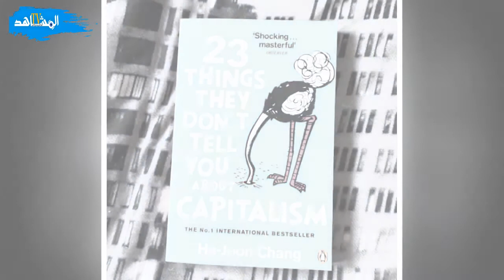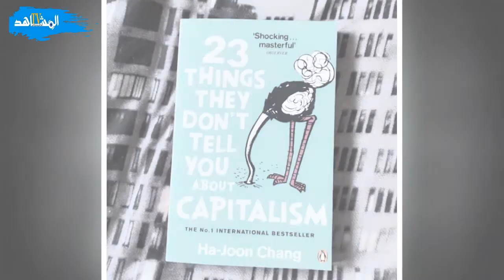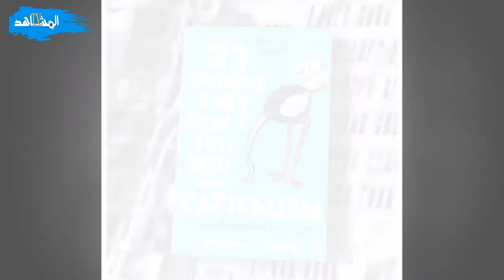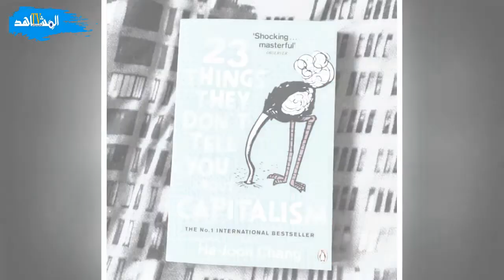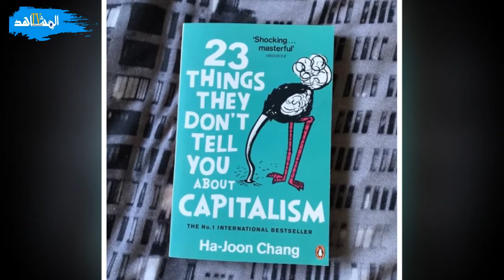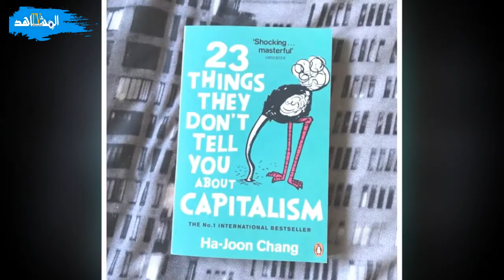أشياء لا يخبرونكم بها عن الرأسمالية